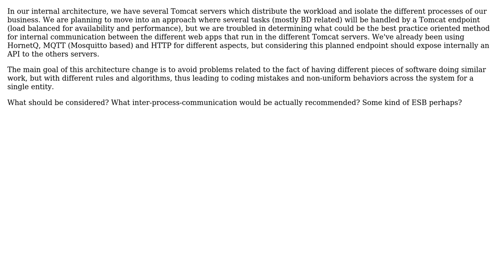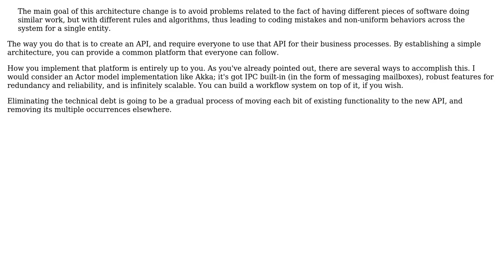Software Engineering: IPC design considerations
With thanks & praise to God, and with thanks to the many people who have made this project possible! | Content (except music & images) licensed under CC BY-SA | Music | Images & others | With thanks to user Robert Harvey user Gonzalo Vasquez and the Stack Exchange Network Trademarks are property of their respective owners. You are responsible for your own actions.